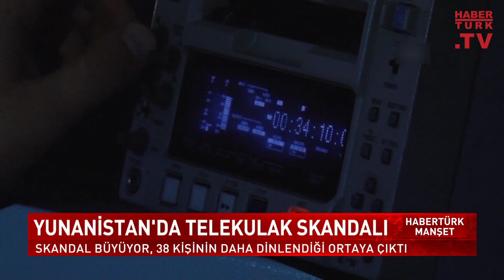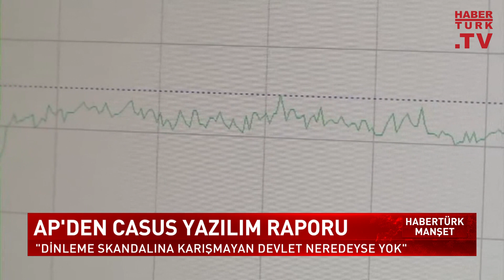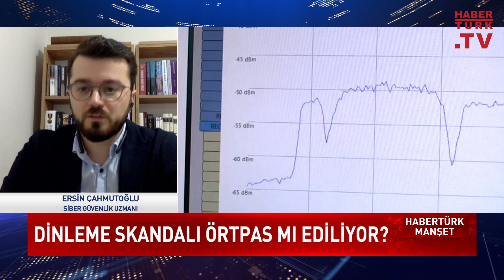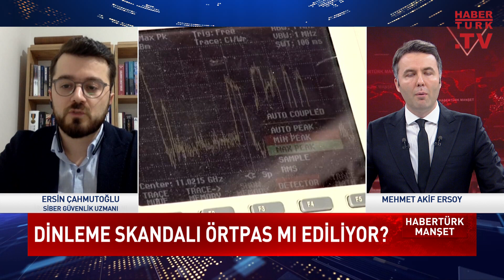Avrupa'da kimlerin telefonlarına sızıldı? Siber Güvenlik Uzmanı Ersin Çahmutoğlu yanıtladı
Yunanistan'da telekulak skandalı... Dinleme skandalı Avrupa'yı sarstı. Casusluk krizinin arka planı ne? Hangi ülkelerde casus yazılım var? "Dinleme" listesinde kimler var? AB neden soruşturma istemiyor? Telekulak skandalı koltuktan eder mi? "Avrupa'nın Watergate"i kime uzar? Avrupa "Telekulak"ı neden duymuyor? Kimlerin telefonlarına sızıldı? Telefonun dinlendiği nasıl anlaşılır?

Habertürk Manşet'te Mehmet Akif Ersoy sordu; Siber Güvenlik Uzmanı Ersin Çahmutoğlu yanıtladı.